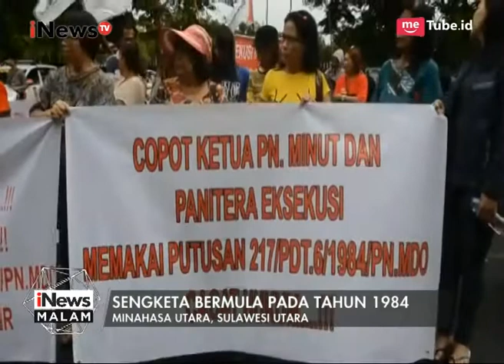Eksekusi Ruko dan Gereja di Minahasa Utara Dinilai Cacat Hukum - iNews Malam 18/05